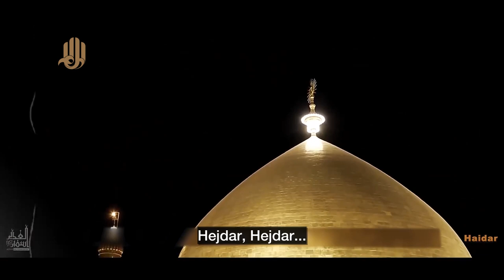Hejdar, Hejdar (Haj Mahmoud Karimi)